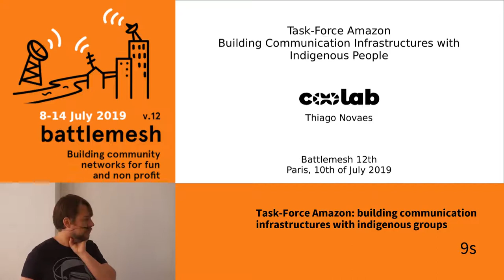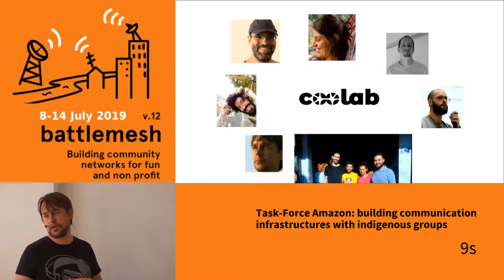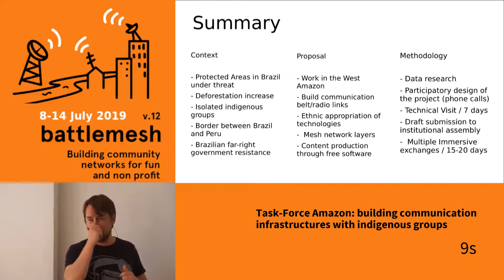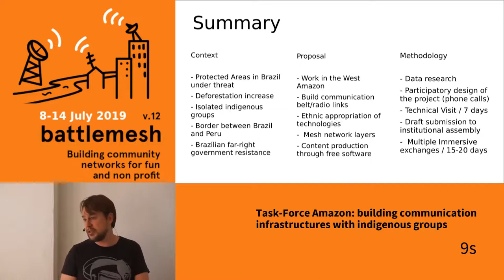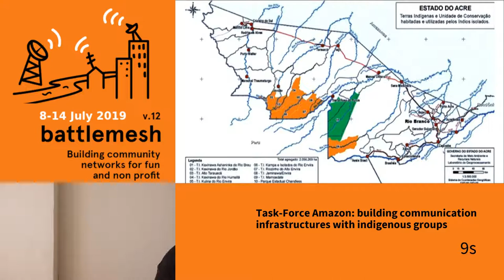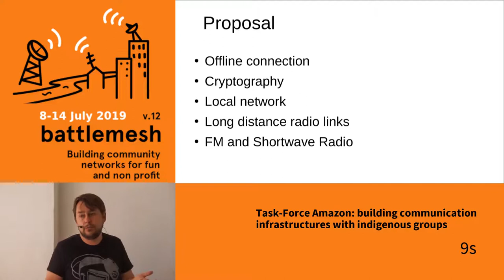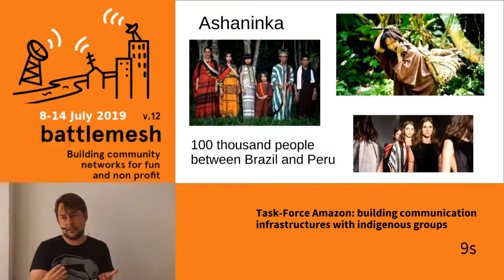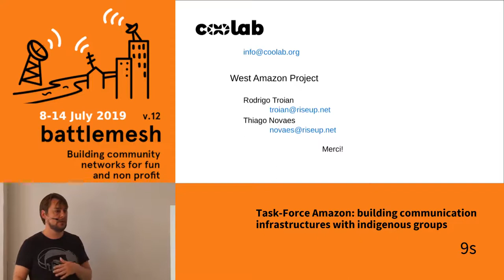Task-Force Amazon: building communication infrastructures with indigenous groups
This talk is dedicated to present our current approach to indigenous groups, which are mobilized in resisting to the invasion of their territories in the Amazon. Strategically, we decided to begin this project with indigenous groups of west Amazon, Acre, Brazil: the Ashaninka and the Huni Kui people. Our aim is to collaborate to building a communication belt to monitor and communicate between these two territories, which are located on the border of Brazil and Peru. We propose to create an app that would make every device in the network a node in a mesh of data by using cryptographic keys to sign every message. As part of tech development, a combination of solar and water energy will also be studied, implemented and documented to further publication: in many of our target communities there's no electricity Available. Combining different technological solutions, we understand that voice, photo and video can have a better circulation inside indigenous territories using mesh networks, radio stations and, eventually, be uploaded to the Internet to make it internationally visible. We're a group of anthropologists and tech developers with extensive experience in fieldwork and would like to invite more researchers and activists to join us in this front.